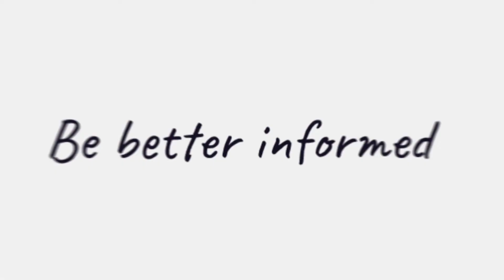SME Broker Bootcamp Highlights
We had an incredible experience visiting Melbourne, Sydney & Brisbane in February for the SME Broker Bootcamp.
A big thank you to everyone who attended in-person and tuned in via the live stream.
The core of our event is to provide brokers with the latest insight and must-have tools to be a force across the SME lending landscape.
Keen to attend? Jump over to our website at smebrokerbootcamp.com.au today to register your interest.

Keep connected with the news and issues impacting your business and the wider mortgage market.

Mortgage Business is a targeted publication dedicated to the third party mortgage distribution channel. This resource is focused exclusively on the issues that affect and influence Australia’s mortgage industry across the supply and distribution chain.